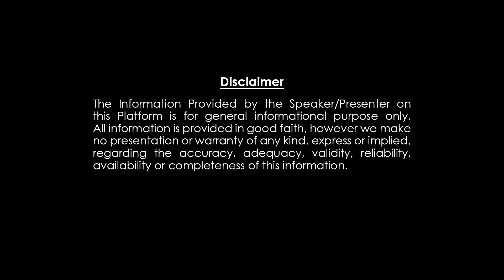మాస శివరాత్రి రోజు శివుని ఈ విధంగా పూజిస్తే ఐశ్వరం కలుగుతుంది || Masa Shivaratri || Dharma Patham